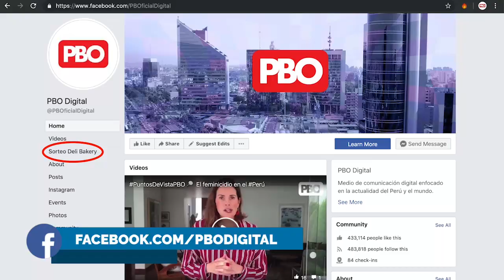Elecciones2020 | "¡Cierre el Congreso!": Réplicas tras el anuncio de adelanto de elecciones